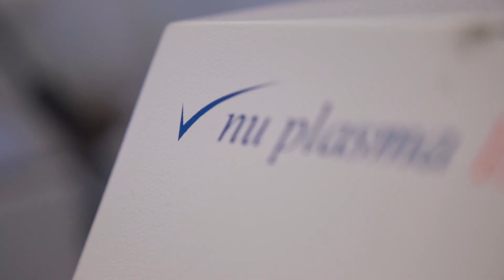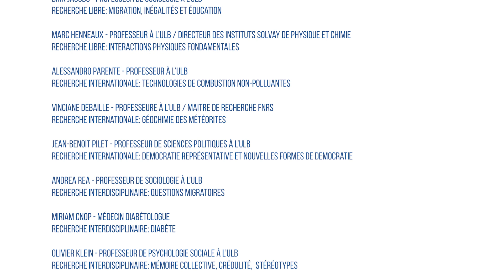Vinciane Debaille - ULB, une recherche internationale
L’ULB, une recherche internationale: “Nous avons eu un post-doc japonais; mon ancienne étudiante en thèse est partie faire son post-doctorat au Japon; et nous accueillons actuellement dans le cadre d’un gros projet Excellence of Science un étudiant japonais qui vient de commencer sa thèse” - Vinciane Debaille, Laboratoire G-Time, Faculté des Sciences.